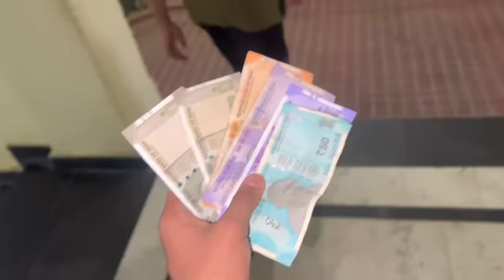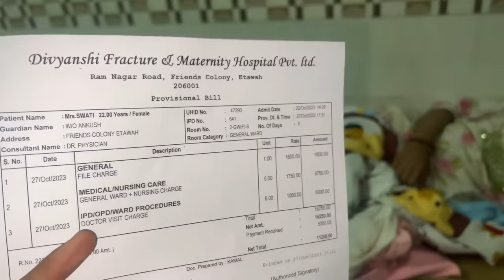स्वाति को लगे इतने सारे इंजेक्शन | Ankush Saxena | Swati Shrivastav